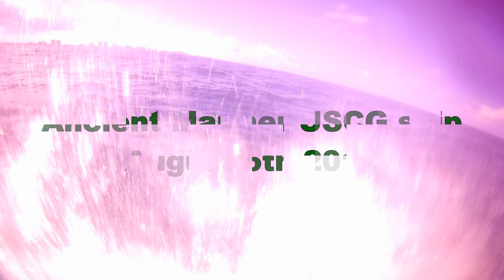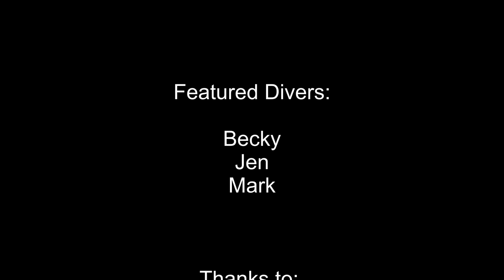Pompano Beach Wreck dives, sea emperor and Ancient Mariner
Visited Pompano Beach Aug. 5th and dove couple wrecks.